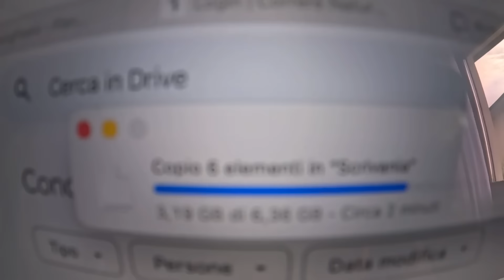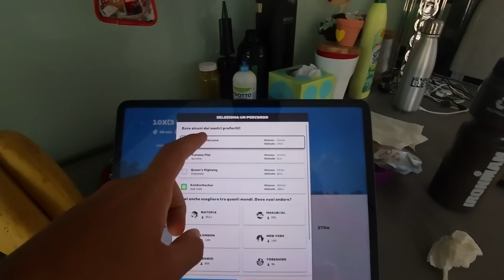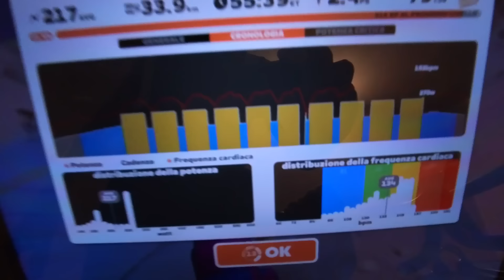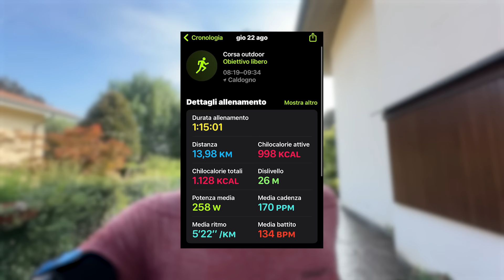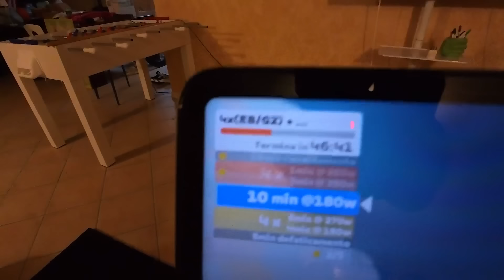La mia ROUTINE Settimanale da TRIATLETA 🔥 Allenamento IRONMAN 70.3 - Settimana 4 di 8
Pronti a vivere una settimana intensa e produttiva insieme a me? Seguitemi e vedrete come anche con una vita frenetica si possono ottenere grandi risultati! 🚀

Vi porto con me in piscina, sui rulli e durante una lunga corsa all’alba, dimostrando che anche con giornate super piene si può mantenere la disciplina e raggiungere i propri obiettivi. 🏅

💡 Scoprirete tanti spunti su come allenarsi anche quando il tempo è poco e come la costanza può fare la differenza. Vi svelerò le mie strategie per una gestione intelligente degli allenamenti, che vi aiuteranno a restare motivati e a sfruttare al meglio ogni minuto.

🔥 Se siete pronti a scoprire come ottimizzare il vostro tempo e a trovare ispirazione per mantenere alta la vostra motivazione, questo vlog è quello che fa per voi!

Non dimenticate di lasciare un commento con le vostre domande e di iscrivervi per non perdere altri consigli utili!